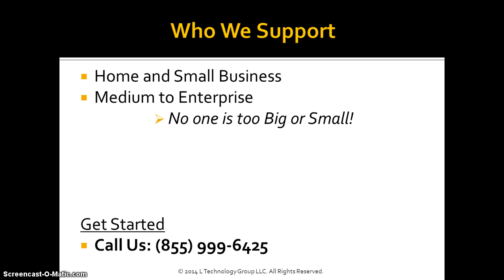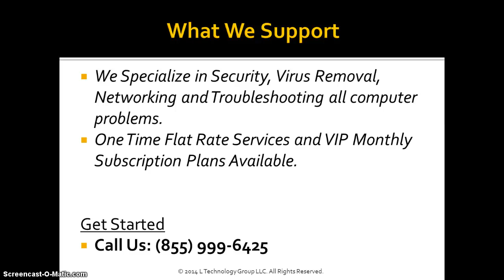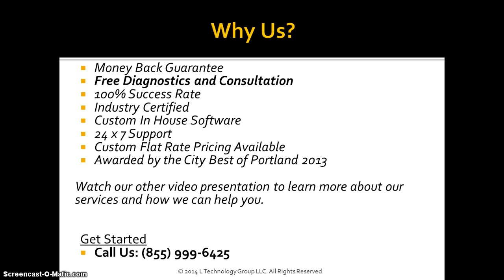L Technology Group, LLC Short Intro